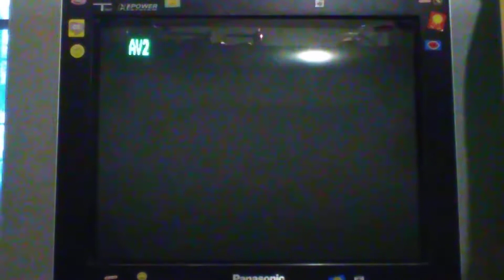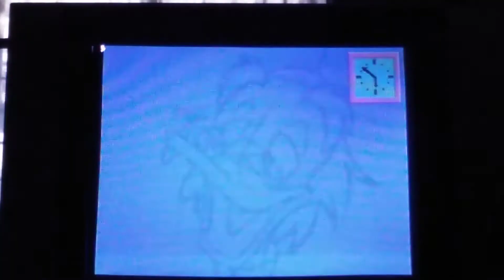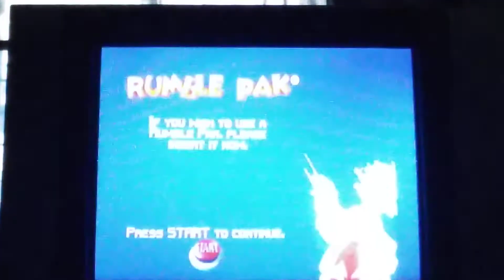Reseña De Mickey's Speedway USA Para Nintendo 64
Es un Juego de Carreras con los personajes de Mickey Mouse que le Pertenece a Disney,fue desarrollado por Rareware (Rare Ltd) y Distribuido Por Nintendo y Disney Interactive,Este Juego Utilizó el Mismo Motor Gráfico De Diddy Kong Racing Y Jet-Force Gemini,pero este juego no lo superó al Diddy Kong Racing ni Mario Kart 64.

NOTA:No es un Mal Juego,lo más opinión es un buen Juego.